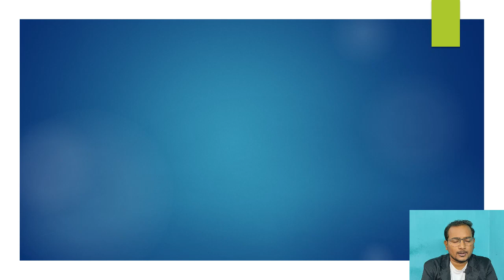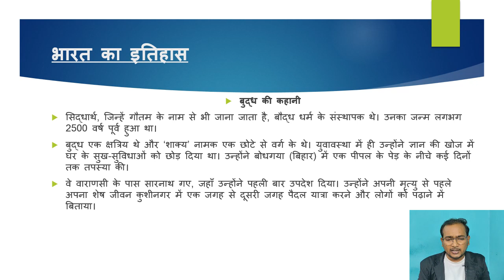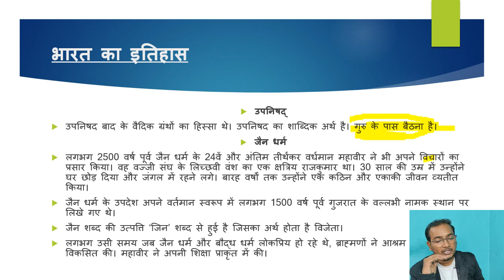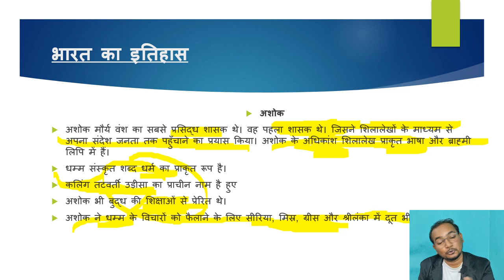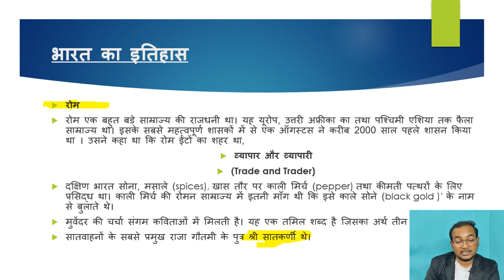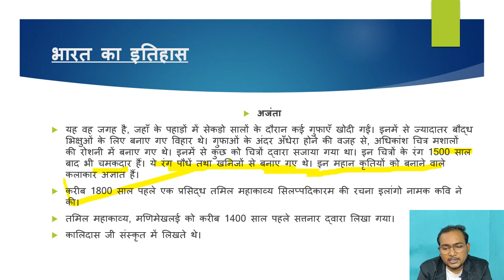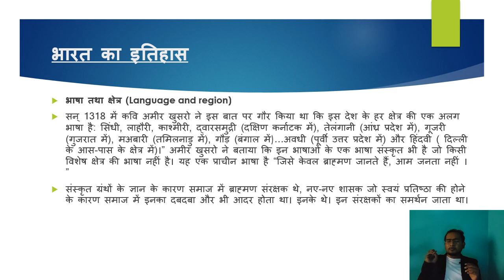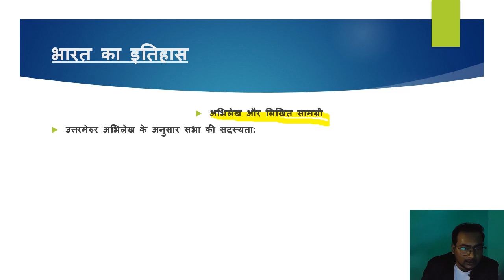भारत का इतिहास | INDIAN HISTORY | PART 02 | SUCCESS ZONE SHUBHAM SIR